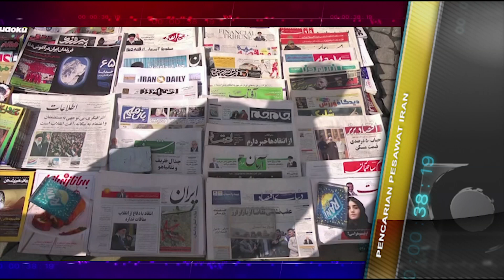Kilas VOA 20 Februari 2018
Kesepakatan Kurdi dengan militer Suriah di tengah ofensif Turki ke Afrin, Suriah. Pencarian pesawat jatuh Iran terkendala angin kencang dan kabut. Gubernur Bank Sentral Latvia ditahan komisi pemberantasan korupsi setempat. Carnival Cruise Line selidiki perkelahian penumpang kapal pesiar.